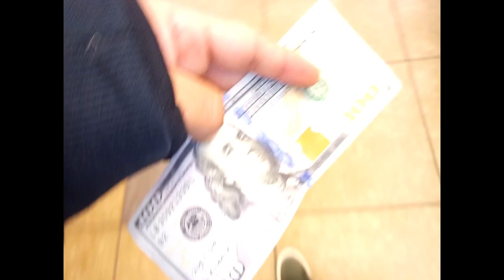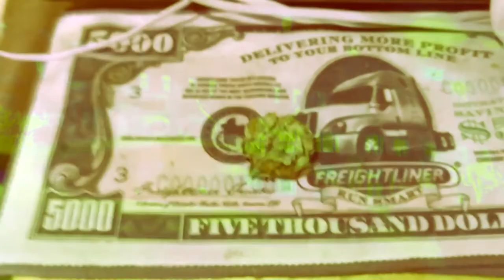rebirthgold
THE MIASMA FOG Prevails all richness and deliquesce of all weeping sorrows burden off ones soul ridden of the rot that stenches dark ally ways of putrid heaps of trash. Unknowingly deprived of anything nonetheless certain points of access shines bright like the hell fire flames of mankind in abundance of decay. Cesspools of blood turned into a coagulated rust with black dry chips like thick hot tar. Hardened the walls became filled with muffled mechanical machinery. Splashing the sound grew with a refreshing leaking and filling mechanism of collecting and dumping. Crackling the room echoed as the darkness shroud into a bone chilling hollering gust furious cold wind blew down the hallways into all motions. Gaseous sounds of electric zaps and clinks of metals with bubbling beakers and thin ice clinks on the cold stone hallway now inclined on a down ward spiral. Maniacal laughing echos and blue lighting flickers in the glowing discordance. Whom enters lost chambers of blacked fog and curdled boiling blood in black cauldron pots?  Chambers of the unforgiving scientist with glass beakers and shined on copper coils with magnified abilities that blur the thin line. Fascinations of reality and science or the brutal murderer instinct to hunt in serial fission a proton with to much charge a sudden change of character the pseudo jackal and Hyde syndrome but for science the ruler did not play the same cards.